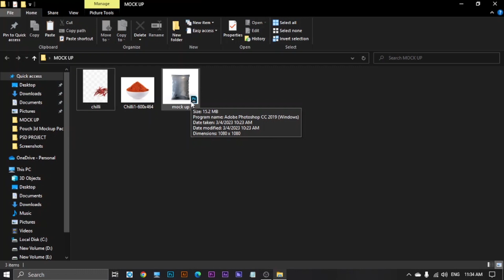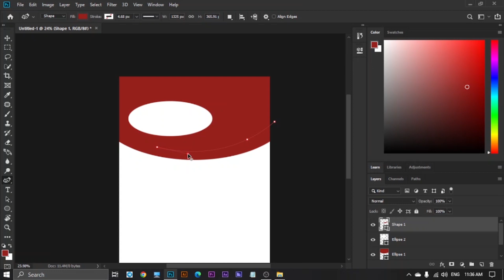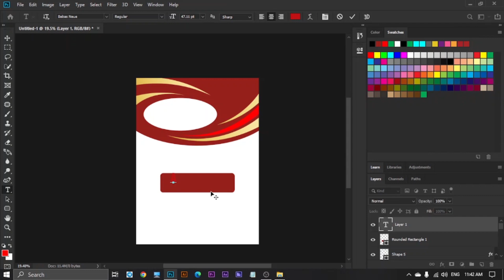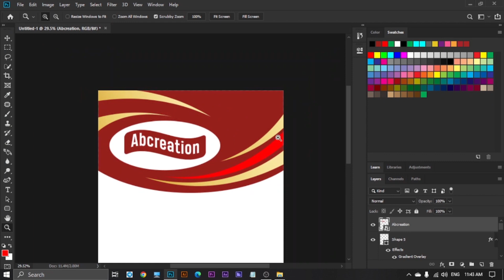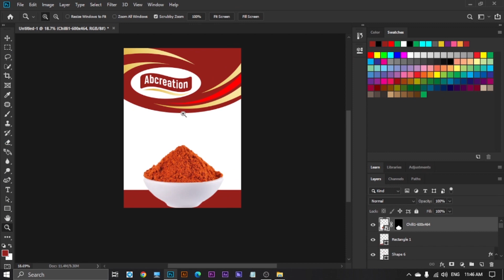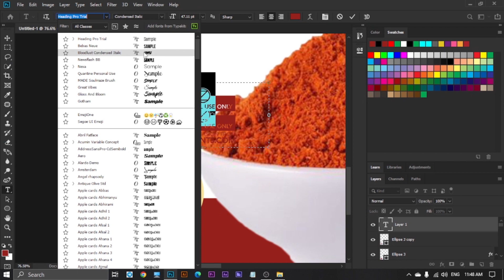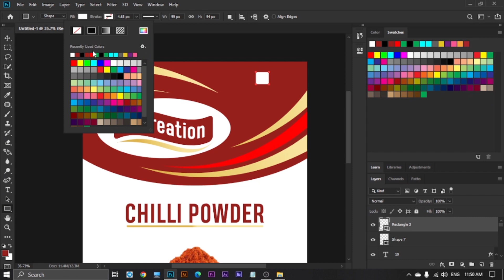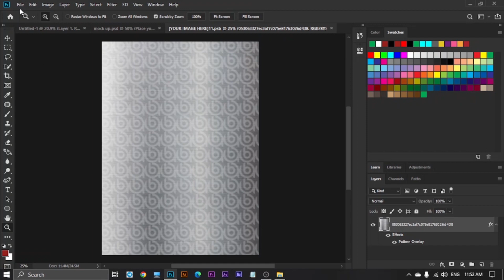Best Packaging Design For Products Adobe Photoshop Tutorial